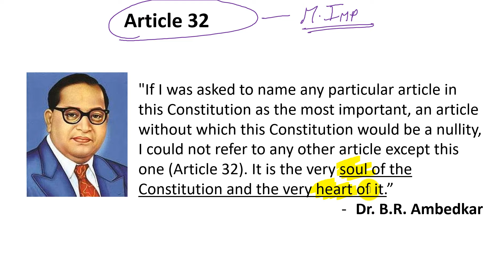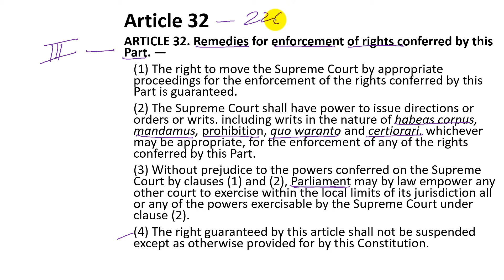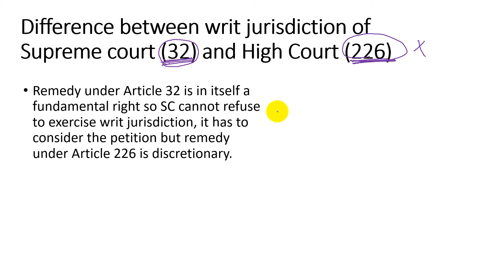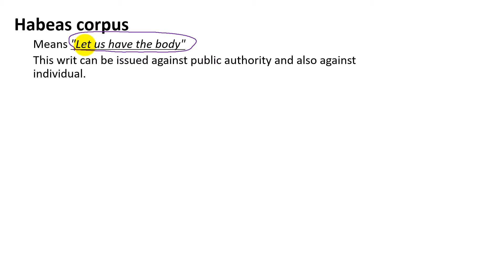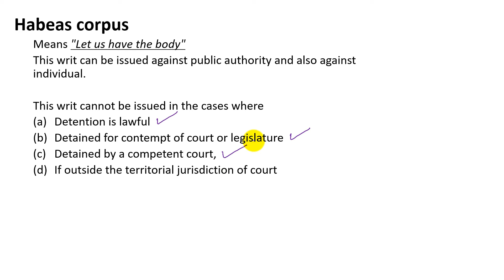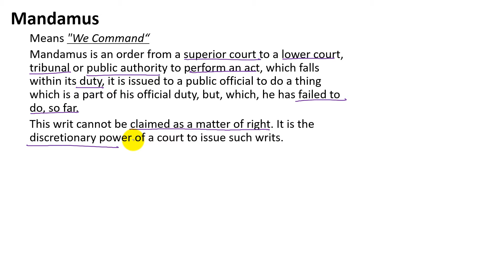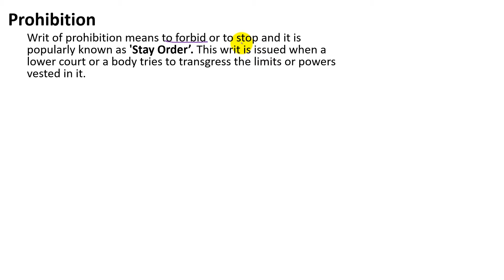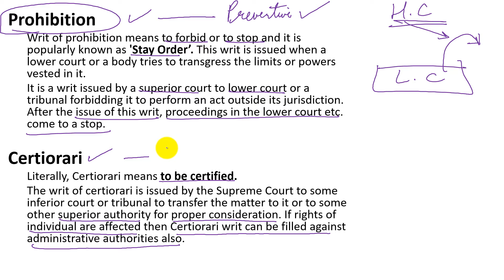Article 32 - Writ Jurisdiction - Constitution of India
No Bakwas, Up to point explanation of Article 32 of Constitution of India

Preparing for NET/JRF?
Buy my Study material for UGC NET (Law paper 2)

Writ Jurisdiction
Habeas Corpus
Mandamus
Quo Warranto
Prohibition
Certiorari